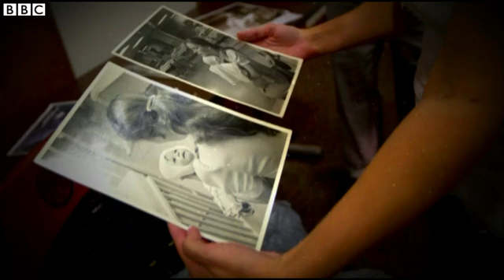US burn victim's emotional reunion with nurse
A woman in the US has been reunited with a nurse who cared for her as a baby, after using social media to find her.

Amanda Scarpinati was burned after falling onto a steam vaporizer as a three-month-old baby.

She spent years searching for the mystery woman, who turned out to be Sue Berger, after seeing a black and white photograph of the two of them taken in 1977.